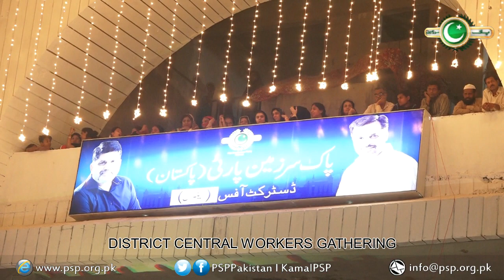PSP District Central Workers gathering 16.02.20